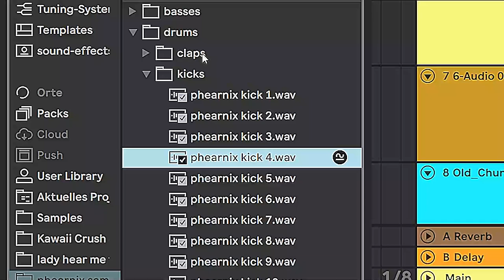Phearnix sample pack in work!!!!